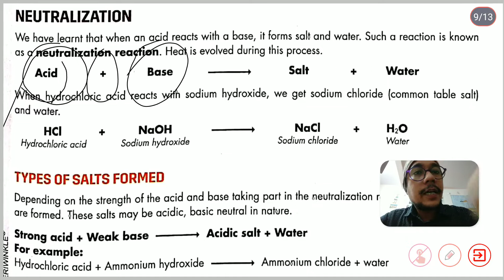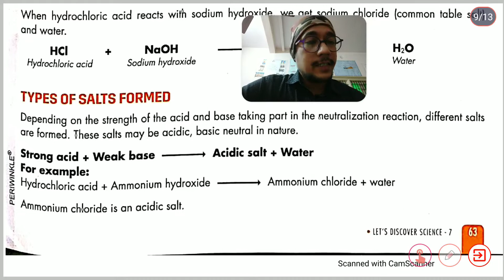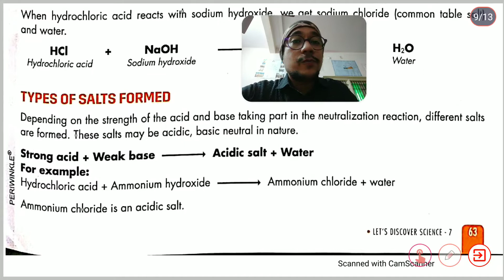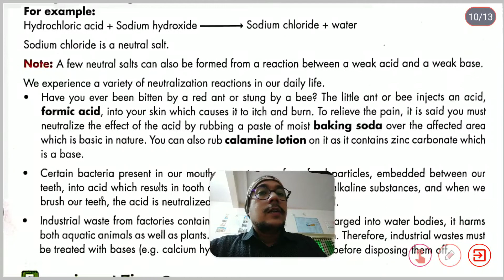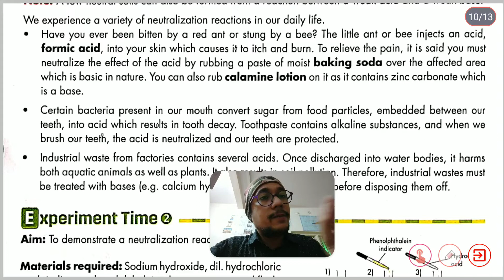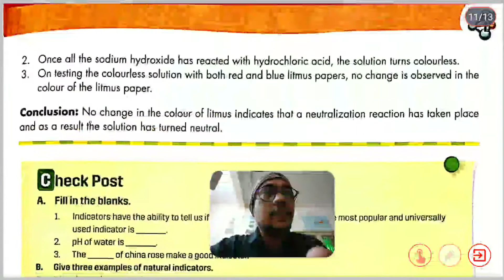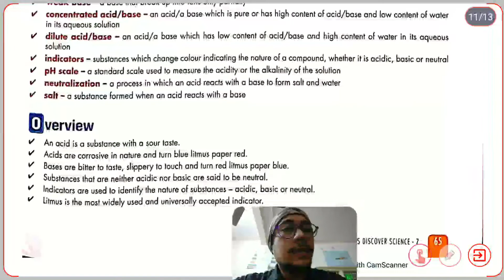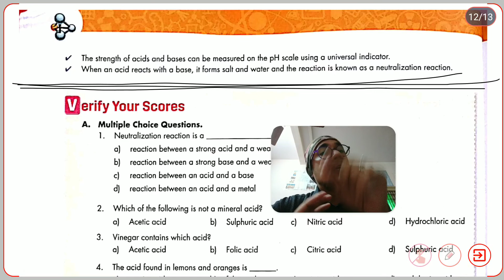std-7|science|unit-5|acids bases and salts|part-7|Nirav sir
Neutralization.
Types of salts formed.
acidic salt
basic salt
neutral salt.